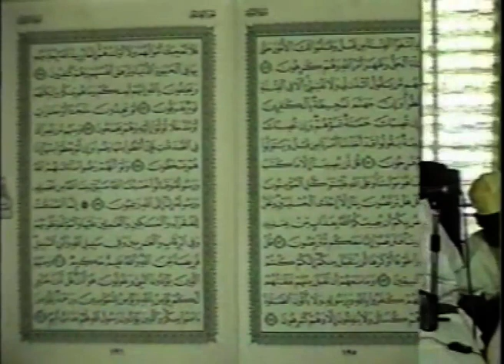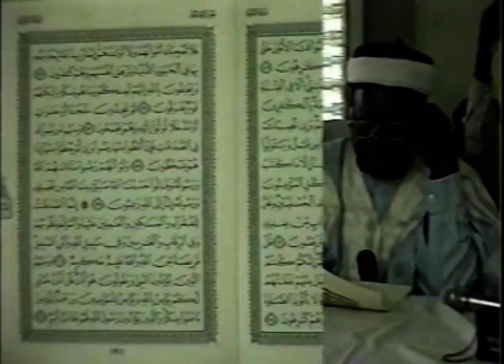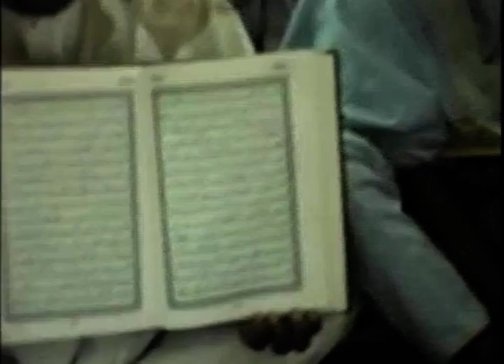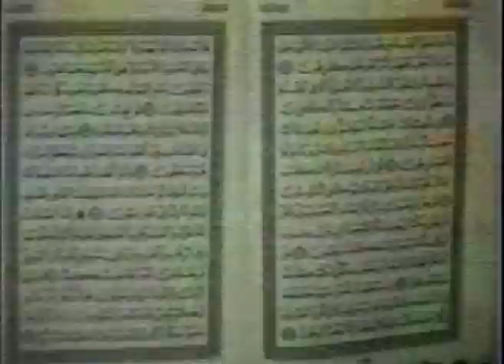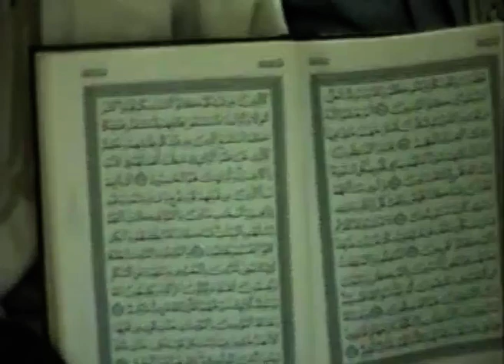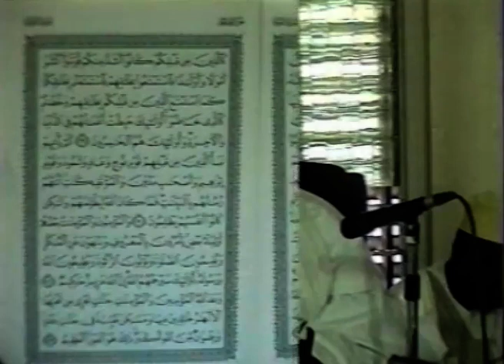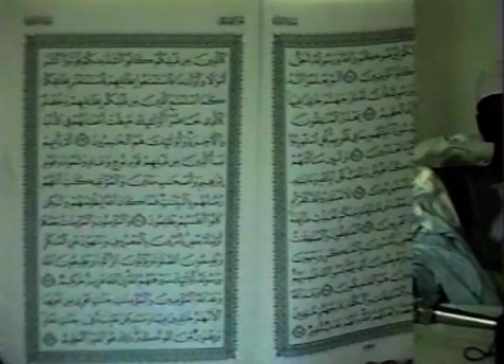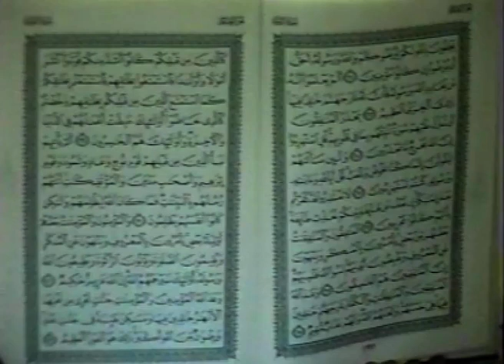SHEIKH ISA WAZIRI TAFSIR, SURATUL BARA'A 002. AYAT 36-72